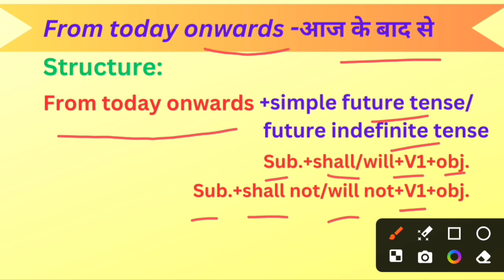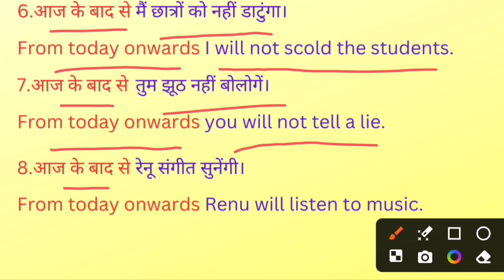Advanced English Structure-2 || English Speaking Course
spoken english
learn english
english structure
advance english structures
speak english
english speaking
english grammar
english conversation
sentence structure for spoken english
advanced structure for spoken english
english practice